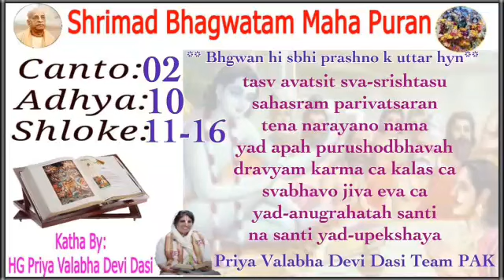srimad bhagavatam in hindi 2.10.11,12,13,14,15,16